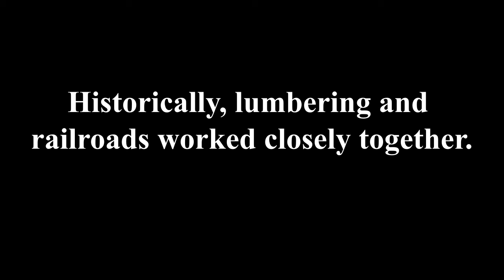Modeling The Lumber Industry On Our Layouts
In this video we will look at how various modelers have modeled the lumber industry on their layouts or modules.  From full blown saw mills with log ponds to log loads from 'off the layout', we will see some great photos from my layout visits.  Enjoy!